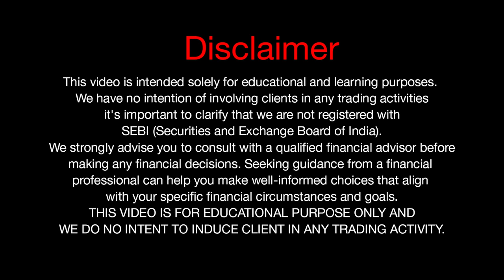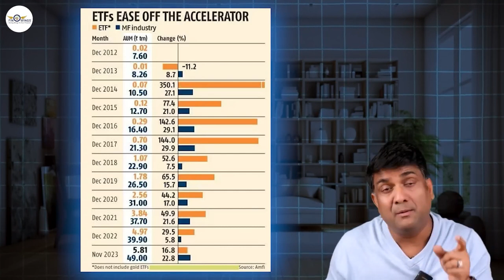What is ETF (Exchange Traded Fund) जाने 2 मिनट में | ETF explained in Hindi